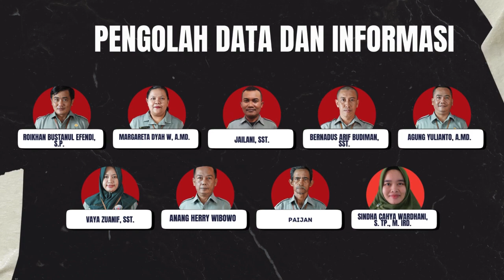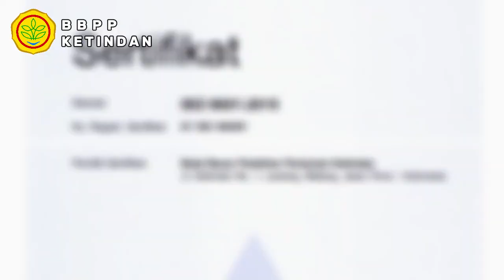Profil Balai Besar Pelatihan Pertanian Ketindan 2024